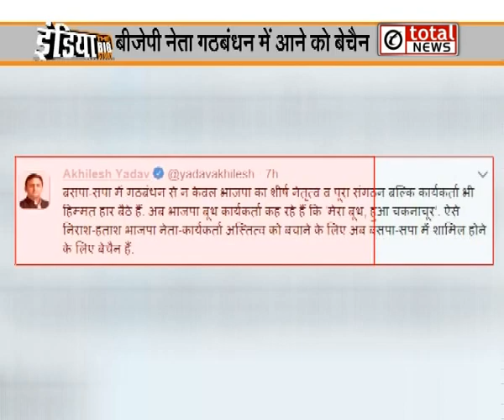India The Big Story में देखिए देश की बड़ी खबरें, PM ने गुरू के सम्मान में जारी किया सिक्का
India The Big Story में देखिए देश की बड़ी खबरें, PM Modi ने गुरू गोविंद सिंह के सम्मान में किया स्मारक सिक्का जारी